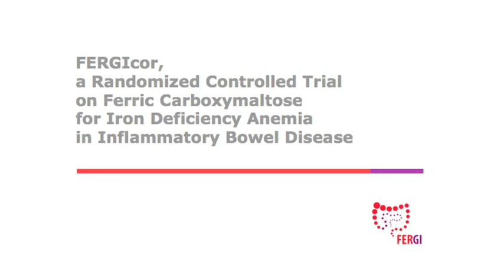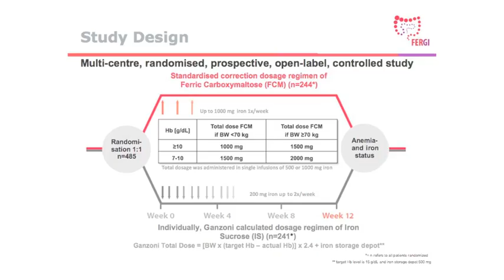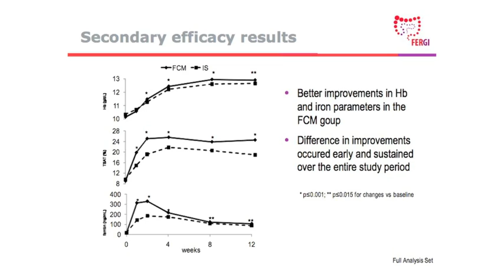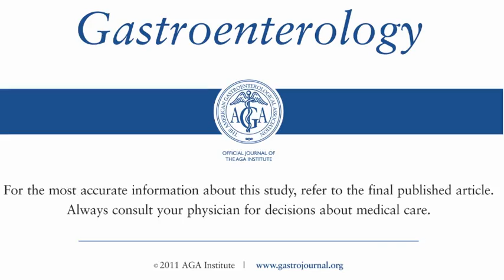FERGIcor, a Randomized Controlled Trial on Ferric Carboxymaltose for Iron Deficiency Anemia...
Dr. Rayko Evstatiev discusses his manuscript "FERGIcor, a Randomized Controlled Trial on Ferric Carboxymaltose for Iron Deficiency Anemia in Inflammatory Bowel Disease." To view the print version of this abstract go

Gastroenterology